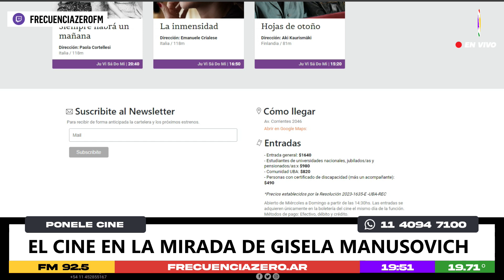👩🏻‍🍼MADRES EN EL CINE | Columna de Gise Manusovich🤟🏼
🎧 Escuchá Ponele Rock 📻 de 🗓️ lunes a viernes de  1️⃣7️⃣ a 2️⃣0️⃣hs

📍 Mantenete informado 📰 y escuchando el mejor Rock & Roll 🎵